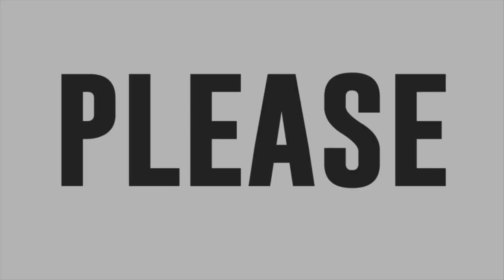Mariel Reyes sings When I Look At You